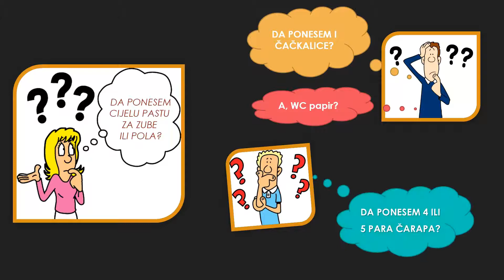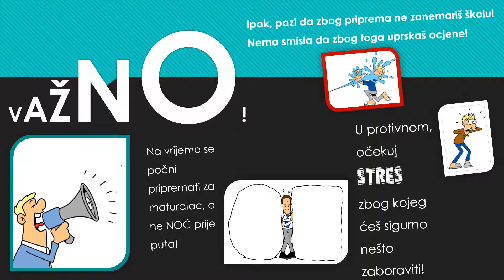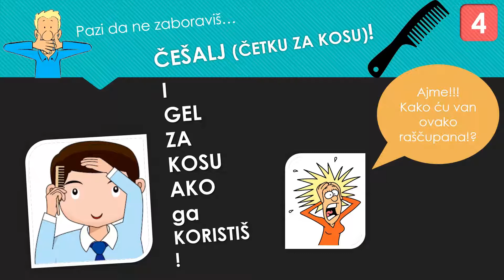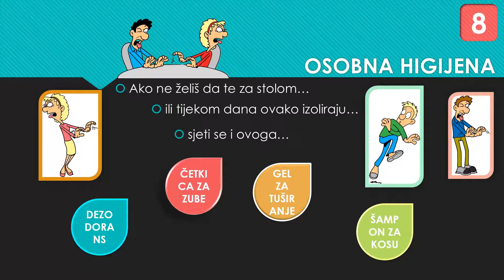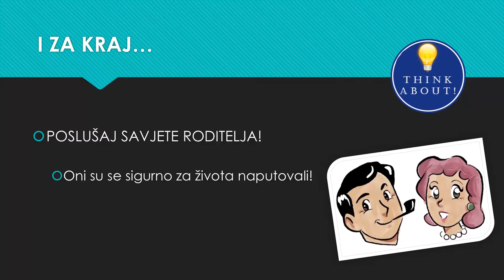Što ponijeti na MATURALAC?! - POPIS IDEJA! - Think About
Bliži ti se maturalno putovanje - maturalac?!
Muči li te što sve ponijeti? Pogledaj ideje i nadopiši u komentar svoje ideje! Oni koji su već bili neka također dodaju što bi po njihovu mišljenju trebalo ponijeti, a što možda nije bilo potrebno nositi.
Hvala svima na doprinosu!

Ključne riječi: maturalac, maturalno putovanje, ekskurzija

Think About